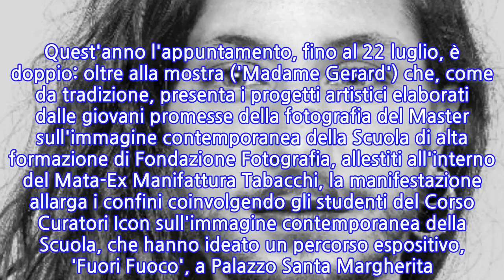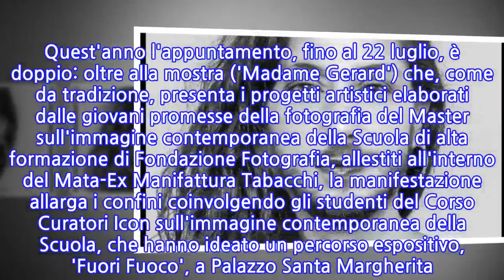'Summer show' Scuola fotografia a Modena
MODENA, 21 GIU - Al via il 23 giugno la settima edizione di 'The Summer Show', evento espositivo organizzato dalla Scuola di alta formazione di Fondazione Fotografia Modena, che presenta una panoramica inedita sulle nuove tendenze e direzioni del linguaggio dell'immagine contemporanea. Quest'anno l'appuntamento, fino al 22 luglio, è doppio: oltre alla mostra ('Madame Gerard') che, come da tradizione, presenta i progetti artistici elaborati dalle giovani promesse della fotografia del Master sull'immagine contemporanea della Scuola di alta formazione di Fondazione Fotografia, allestiti all'interno del Mata-Ex Manifattura Tabacchi, la manifestazione allarga i confini coinvolgendo gli studenti del Corso Curatori Icon sull'immagine contemporanea della Scuola, che hanno ideato un percorso espositivo, 'Fuori Fuoco', a Palazzo Santa Margherita. E' la prima edizione organizzata e prodotta sotto l'egida di Fondazione Modena Arti Visive, che da ottobre 2017 governa Galleria Civica, Fondazione Fotografia e Museo della Figurina.